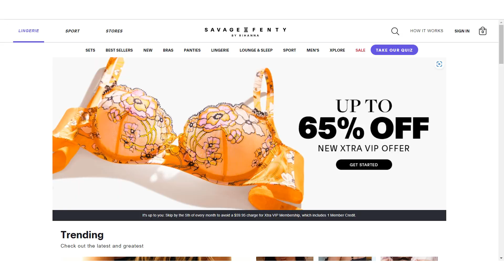RIHANNA: dětství na Barbadosu, Fenty Beauty a KDY vyjde nové album? | Just Justýna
Ahoj všichni, je tu nové video! Dneska se podíváme na Rihannu Fenty - její dětství, jak se dostala k hudbě a do USA, taky se pobavíme o jejích vztazích a značkách Fenty a Fenty Beauty.
00:00 intro
00:23 Justýna's Wear Spring Launch
02:21 život a kariéra
18:19 vztahy
23:43 Fenty a Fenty Beauty
26:47 outro